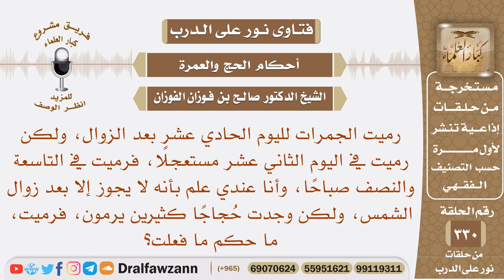رميت الجمرات في اليوم الثاني عشر في التاسعة والنصف صباحا مستعجلا، ما حكم ما فعلت؟ الشيخ صالح الفوزان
نص السؤال: رميت الجمرات لليوم الحادي عشر بعد الزوال، ولكن رميت في اليوم الثاني عشر مستعجلًا، فرميت في التاسعة والنصف صباحًا، وأنا عندي علم بأنه لا يجوز إلا بعد زوال الشمس، ولكن وجدت حُجاجًا كثيرين يرمون، فرميت، ما حكم ما فعلت؟
السيرة الذاتية :
للاشتراك في قناة الشيخ صالح الفوزان

رئيس الفريق
لمشروع كبار العلماء